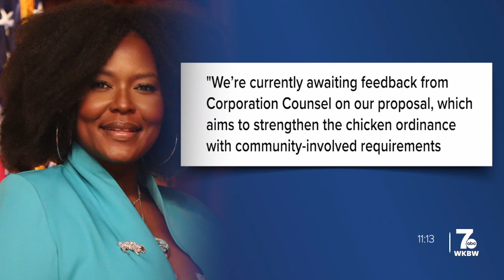'Bring us back to the 21st century': Neighbors call for action with chickens, turkeys roaming freely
On Tuesday evening, members of 10 different block clubs came together for the 'Chickens Out of the Coop' Think Tank, encouraging the City of Buffalo to enforce the chicken ordinance more strictly